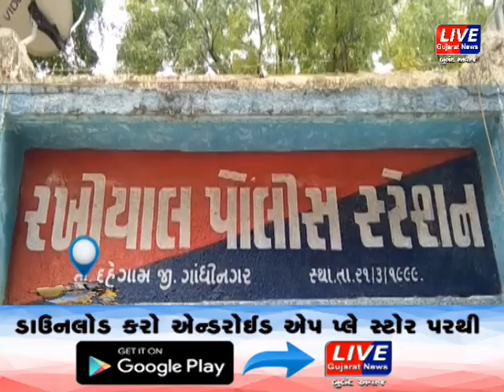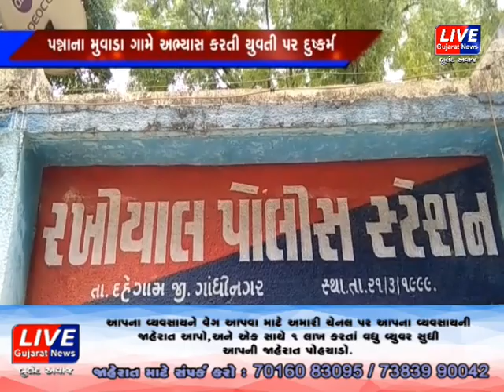દહેગામ : ૧૪ વર્ષની યુવતી સાથે થયો બળાત્કાર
દહેગામ તાલુકાના પન્નાના મુવાડા ગામે ગાયત્રી વિદ્યામંદીરમા અભ્યાસ કરતી ૧૪ વર્ષની સગીર યુવતી સાથે બળાત્કાર થતા સમગ્ર વિસ્તારમા ચકચાર મચી જવા પામી હતી.